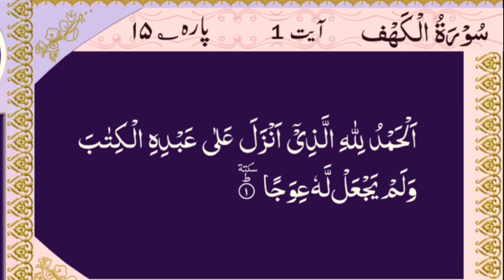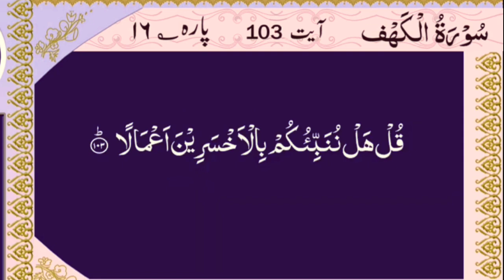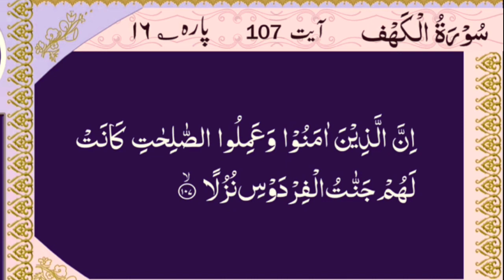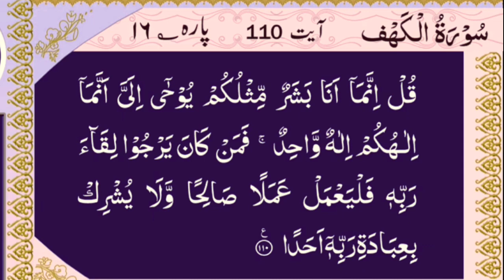surah kaaf translation with urdu | quran with urdu